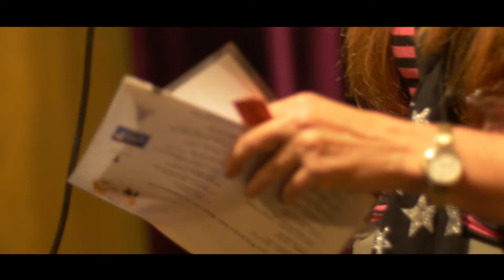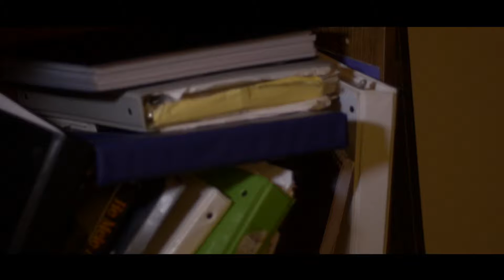Adventures Trailer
"Video directed by Viktor Dudchenko"